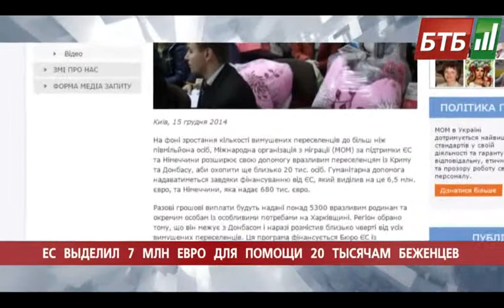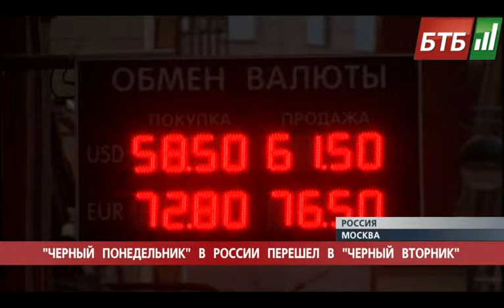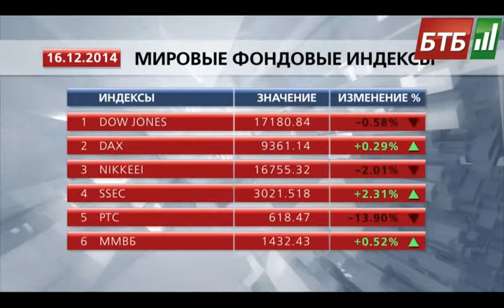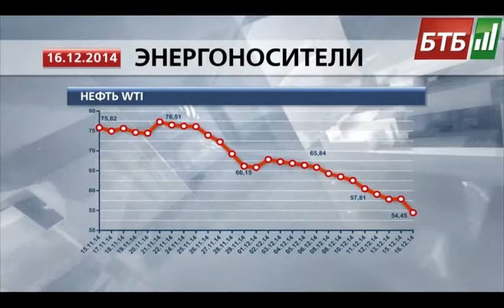Випуск 16-12-2014 o 15:00